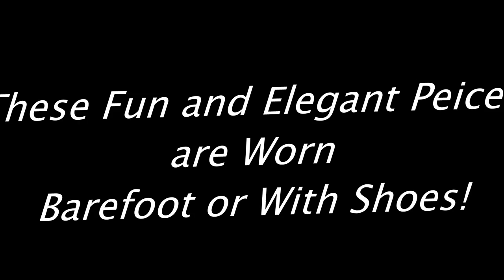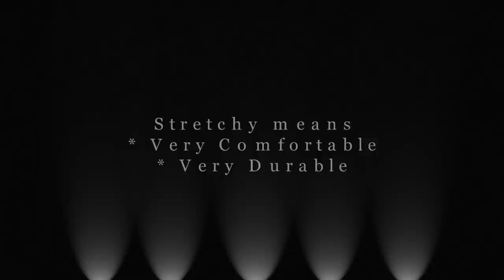Toe Anklets for Women Sexy Feet Handmade Foot Jewelry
Foot Jewelry that looks incredible.  Toe anklets for women are very sexy accessories and fun to wear.  We make our Illusion Stretch Toe Anklets so they fit very comfortably sizes 5-12.  Our toe anklets are designed to be worn with any open top shoe such as heels, flats, flip flops or of course barefoot.  All women love the Illusion Stretch Toe Anklet and say they are really fun to wear and are unbelievably comfortable.  They make a very unique gift any woman is sure to love.  We make special orders for anyone having a beach wedding to match the dresses and worn by all the bridesmaids, then a special one for the bride.  Our Illusion Stretch Toe Anklets are very durable and guaranteed.  for awesome foot jewelry for women.